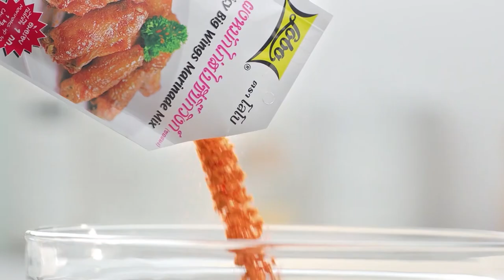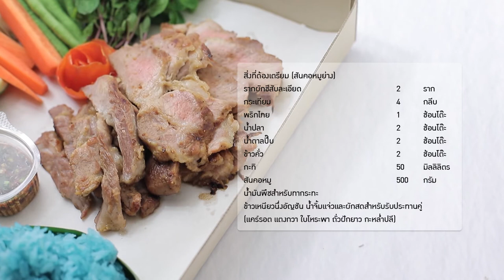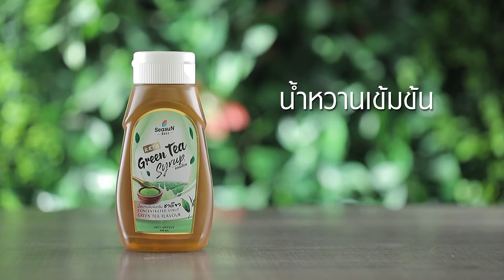กินได้ก็กิน (ทำกินเอง) สันคอหมูย่างข้าวเหนียวนึงอัญชัญ/สันคอหมูนึ่งน้ำจิ้มข้าวมันไก่ l EP.217 [2/3]